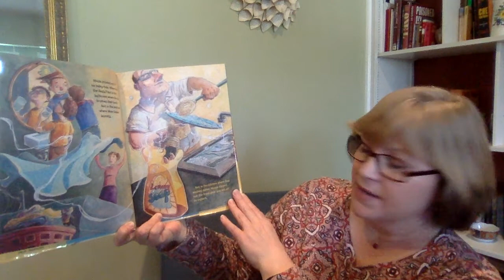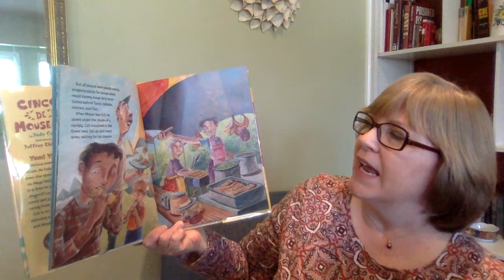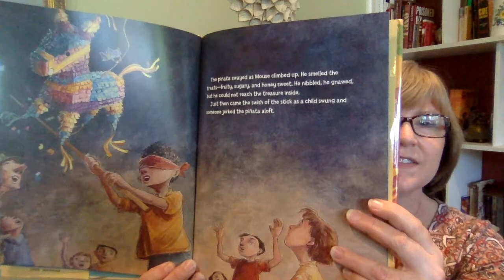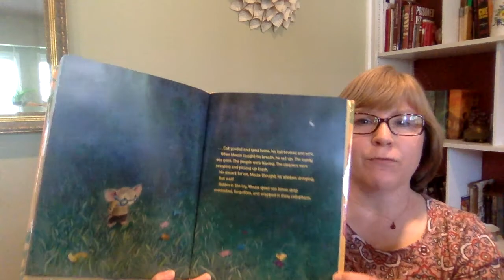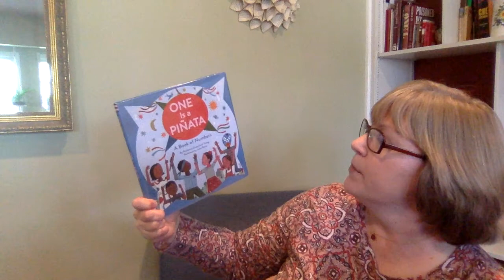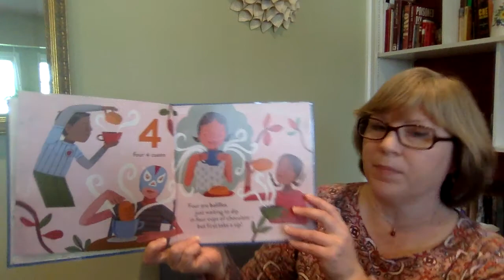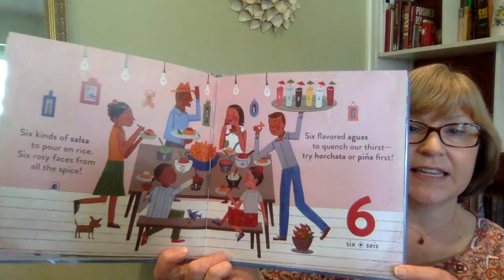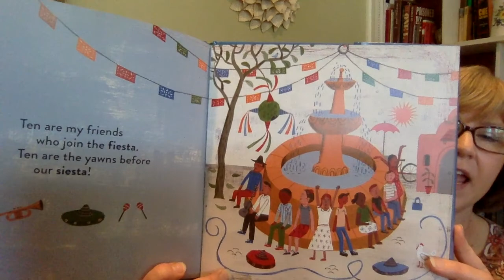Cinco de Mayo Storytime